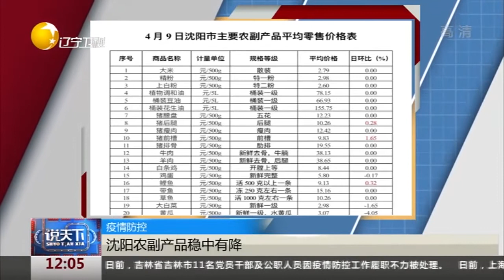沈阳农副产品稳中有降